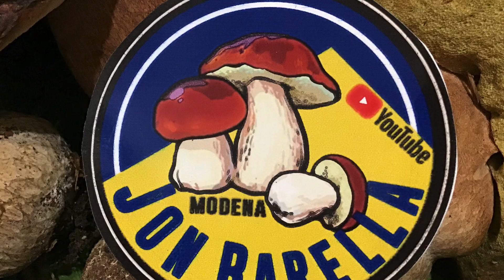Funghi porcini 2022💪🍄IL RITMO DELLE EMOZIONI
2022…un anno fantastico a livello micologico…personalmente iniziato il 28 maggio tra i castagni a 700 metri e culminato il 20 novembre tra i faggi a 1300 metri….vissuto come un lungo percorso di sei mesi….in cui le soddisfazioni hanno pareggiato i chilometri percorsi…
Questo è il ritmo delle mie emozioni che spero possano essere anche le vostre…Buon Anno